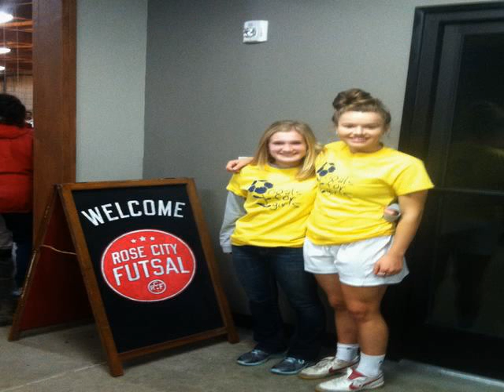rose city futsal